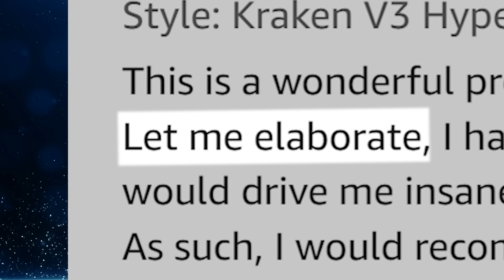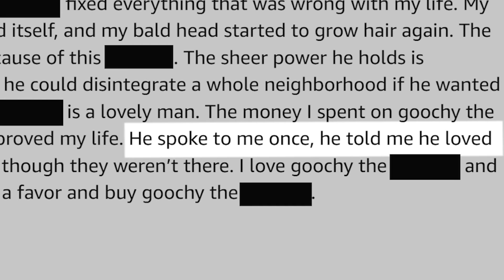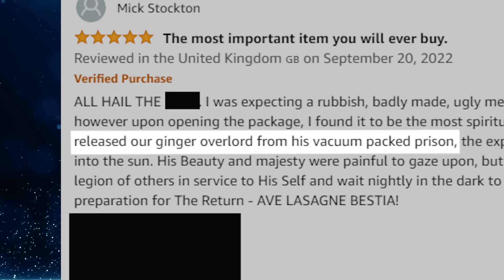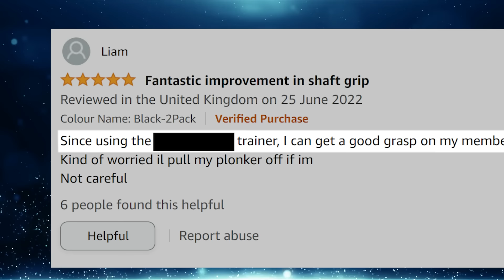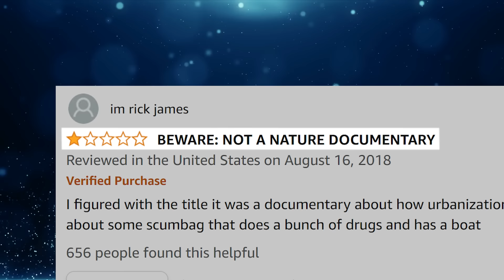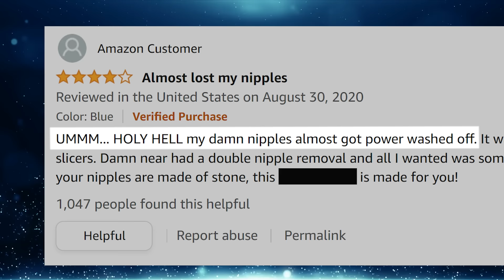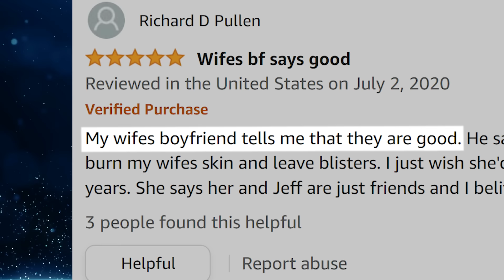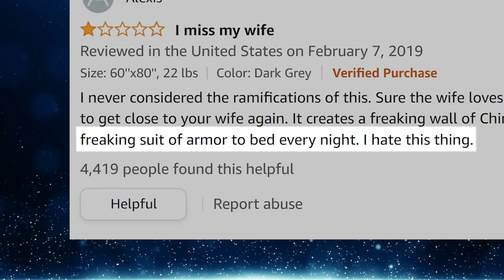She Broke My Gameshow.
I made @PeachJars , @YourNarrator,  and @RubberRoss play my impossible gameshow.